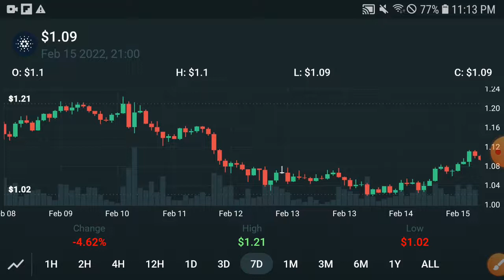CARDANO Today updates || ADA Price Prediction! Cardano Today Update